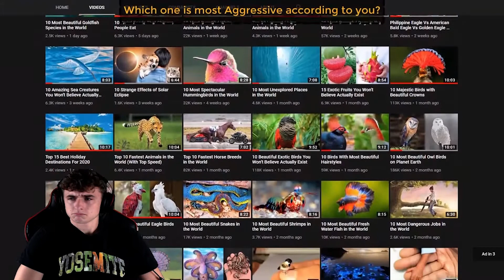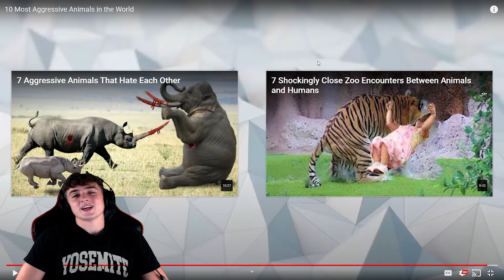THAT WOULD KILL ME?! Reacting To 10 Most Aggressive Animals In The World!